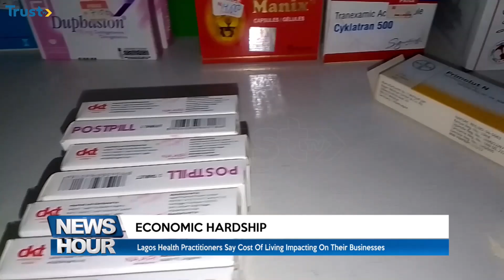Lagos Health Practitioners Say Cost Of Living Impacting On Their Businesses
The economic downturn in the country has significantly impacted the healthcare system, particularly the private hospitals and pharmacies.

Private hospital and pharmacy owners in Lagos expressed their deep concern over the challenges they face, especially regarding patients' ability to pay for their treatments.

The basic necessities of life food, water, and shelter are increasingly becoming unaffordable for the average person.

One of basic necessity is access to affordable healthcare.

Owners of private hospitals and pharmacies in Lagos said the economic situation in the country, is severely impacting on their business operations.

According them,  the significant challenge they face is high costs of electricity and the continuous increase in the cost of medications.